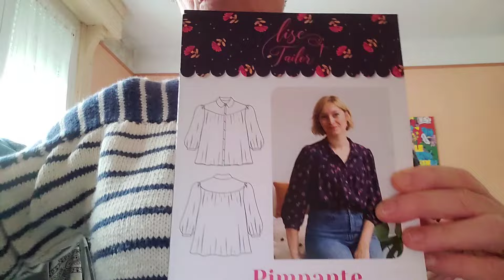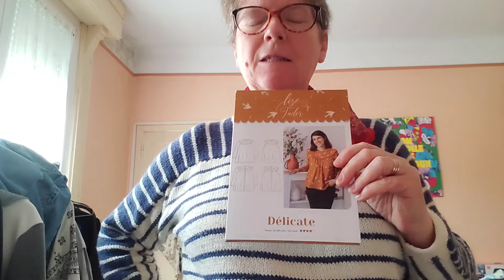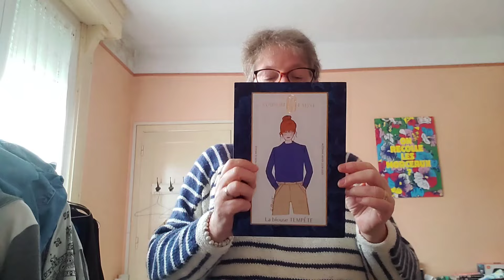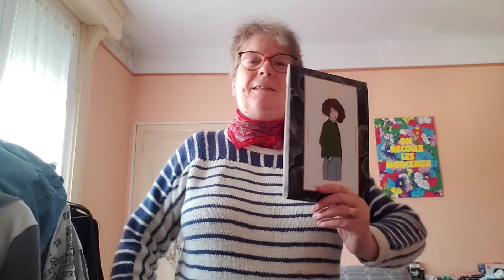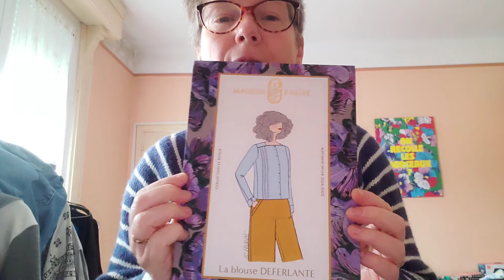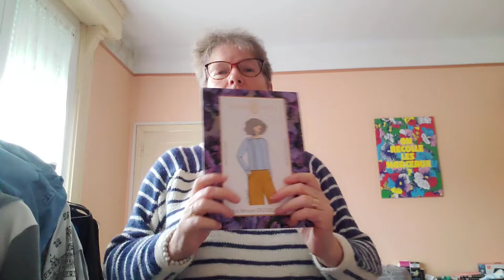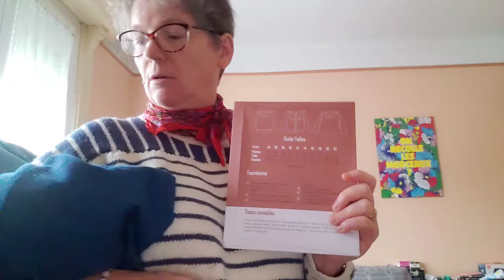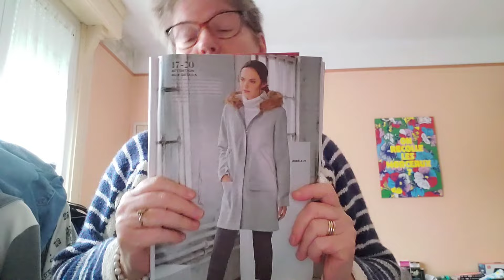association patrons tissus, fin novembre 2024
Pas de bilan en cette fin de mois, je n’ai pas suffisamment cousu. Mais j’ai des projets, des patrons et du tissu pour de nouvelles perspectives